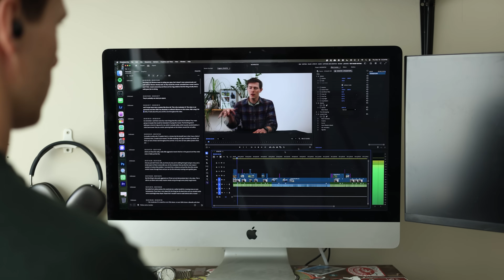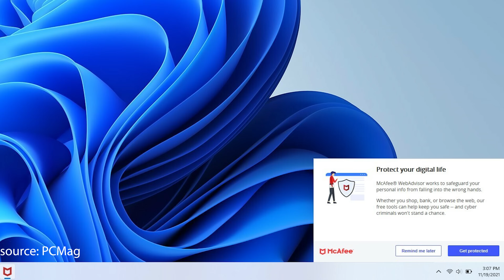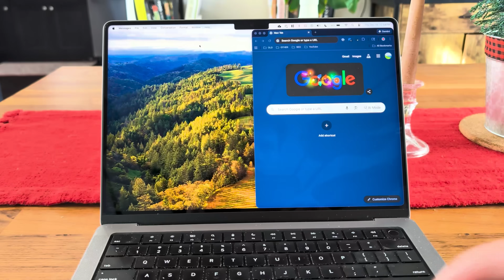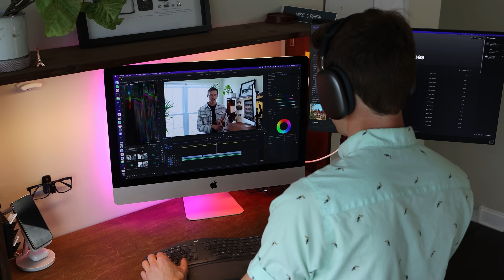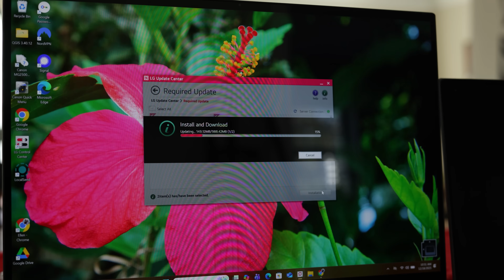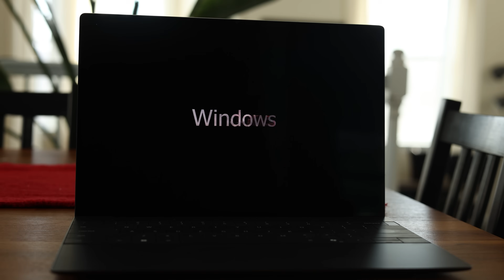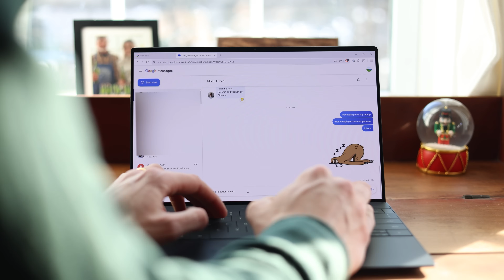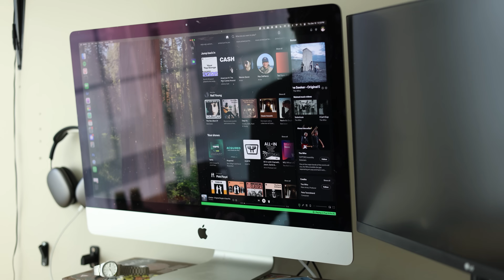Mac vs Windows in 2025: The Ultimate Comparison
So Windows vs Mac, Finder vs File Explorer, window buttons on the top left vs the top right.  all of these are a part of the bigger debate between Windows and Mac. Many people have only ever used Windows and would never consider a mac, or are die hard mac users who haven’t tried Windows in a decade. Well a lot has changed. Windows owns nearly 75% of the market share, but that number is slipping as MacOS has doubled it’s market share in just the past decade.  So which is actually the better operating system? I wanted to dig a little bit deeper. I am breaking this down into 8 categories.

TIMESTAMPS:
0:00 Windows vs Mac
0:30 The Hardware
2:20 User Experience
3:45 Integrated features & hotkeys
4:55 Framer Creator Micro (sponsor)
6:21 Biometrics
6:45 Processors
7:40 Finder vs File Explorer
8:55 Longevity
10:45 Stability
11:31 Software availability
12:00 Gaming
12:55 Ecosystem
15:13 Thoughts

One or more of the products shown in this video may have been sent to me at no cost. This does not influence my opinions; I always cover both pros and cons.